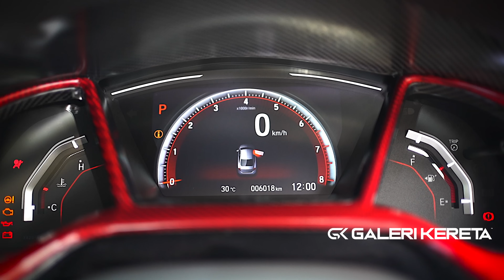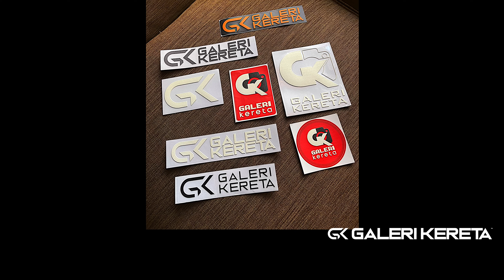Honda FC J's Racing Concept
Honda Civic FC (KETAM) J's Racing Concept.